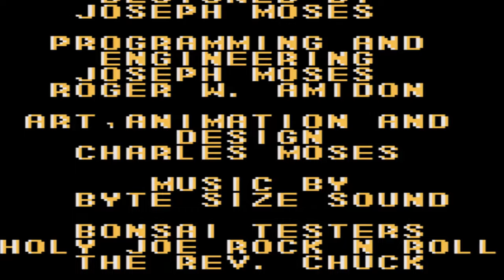Elmo in Grouchland - VAF Plush Gaming #666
VAF plush characters featuring Elmo plays The Adventures of Elmo in Grouchland on Game Boy Colour!

A: Camtasia